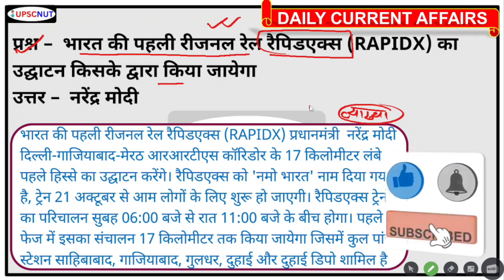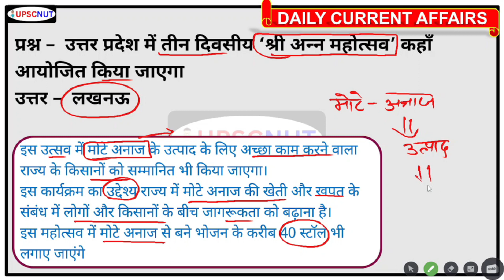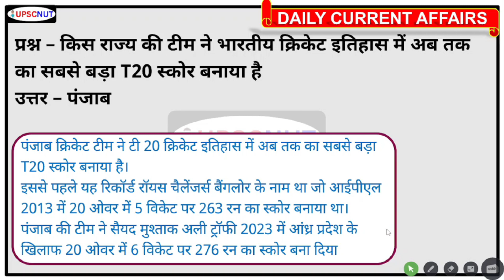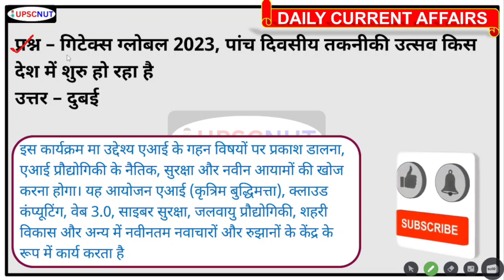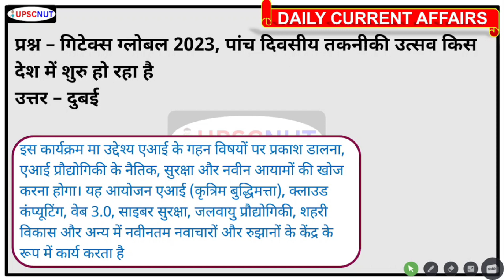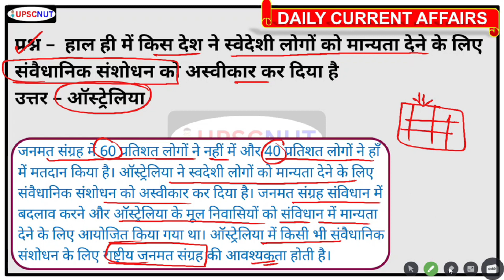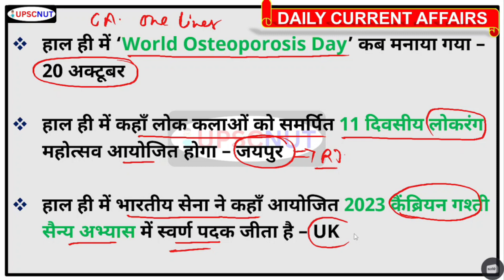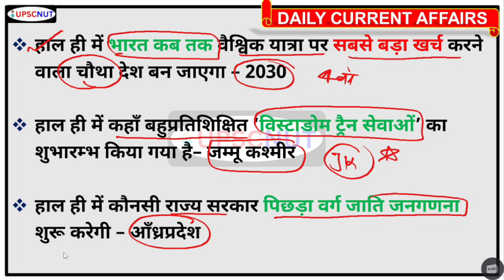Current Affairs | Daily Current Affairs 2023 | 23 October 2023 | UPSC | IAS PCS || UPSC NUT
Daily current affairs 2023 | 23 October 2023 | September Current Affairs |  Important Questions | CURRENT AFFAIRS | IAS PCS | करेंट अफ़ेयर्स | TARUN GUPTA  @UPSCNUT

Your Quires --
आरम्भ सीरीज़
aarambh series
state psc mcq
uppsc pt mcq
mppsc pt mcq
top mcq
gk mcq
static mcq
gs mcq
upsc psc special mcq
mcq practice
mcq episode
news today
today news,
mp gk
mp current
upscnut
quiz mcq
uptet current affairs
static gk, gk mcq, railways, sarkari naukri, job govt, UPSC NUT by TARUN GUPTA